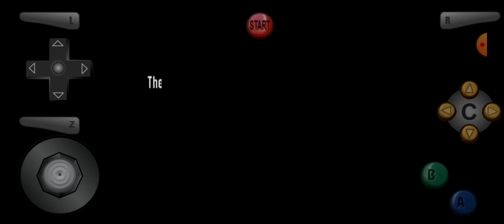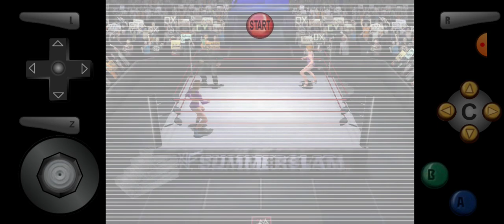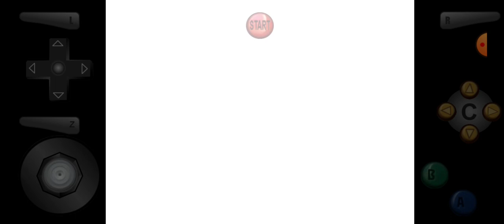Mark Henry: Title Bout!(WWF Women's Title)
Stephanie, for some reason, wussed out of defending that Women's Title and relinquished it. This meant that our main character, Mark Henry here can do something only Harvey Wippleman has done and win the title! First, he must get past Mae Young and Ivory, faces Mark has been familiar with. This time, the title comes down to a Triple Threat. Will our main guy take the title?